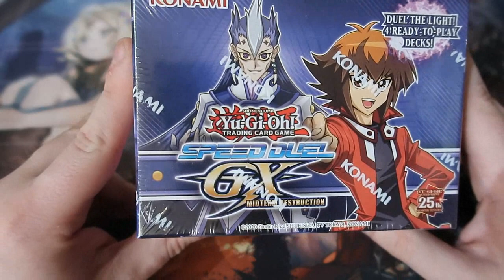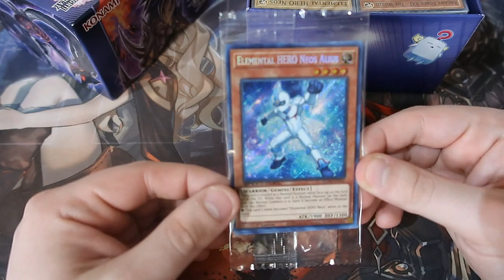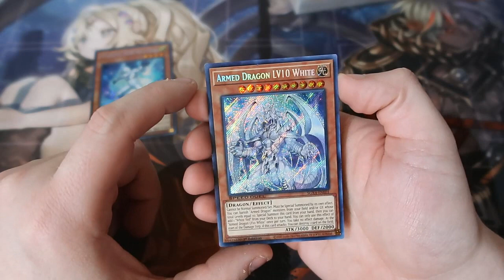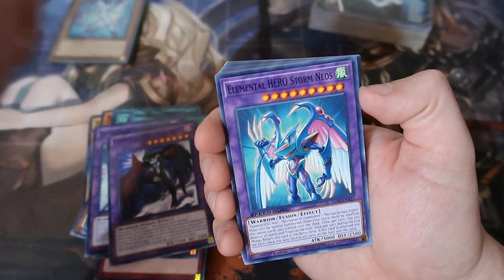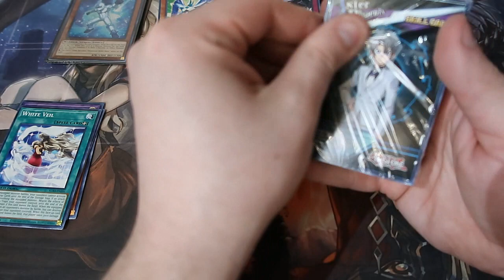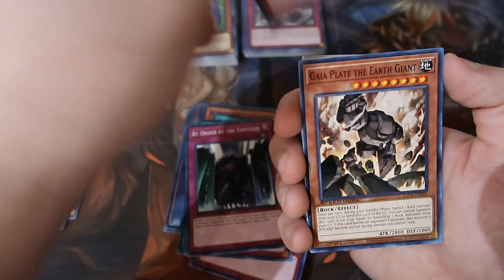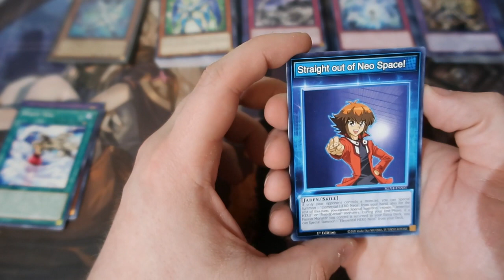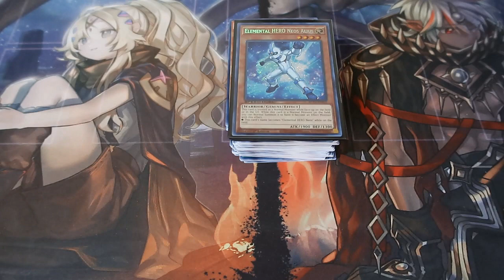Yugioh Pack Opening Speed Dual GX Box